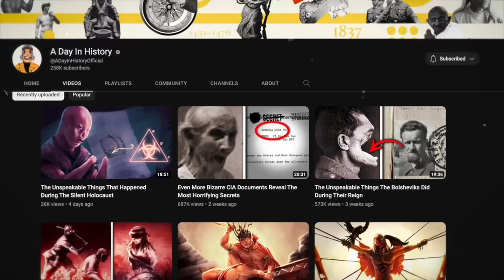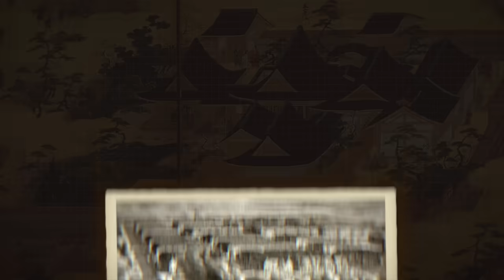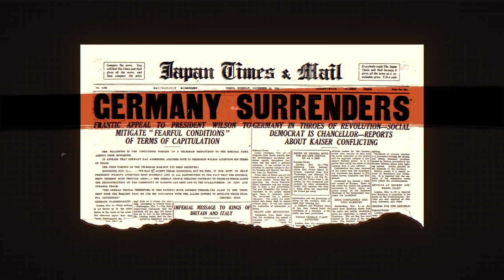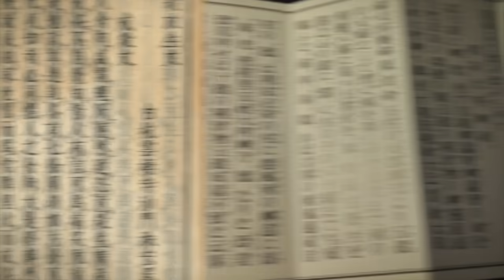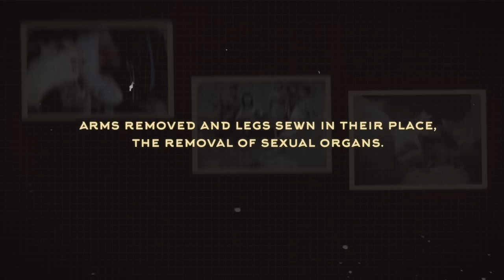The Unspeakable Things That Happened In Unit 731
Japan has a unique history. From the early 17th century until the mid-19th century, the island-nation was isolated from the world by order of the ruling Shoguns, the military-leaders who ruled in the name of the emperor. Foreigners were only allowed on one small island near Nagasaki, and no Japanese at all were allowed to leave – ever.

This all changed in 1853-54, when American naval officer Matthew C. Perry forcibly opened Japan to international trade. What the naval officers and Marines in Perry's fleet saw when they came ashore in Japan shocked them – Japan had been suspended in time since the early 1600s. Its buildings, clothing, and especially weapons, were 200 years behind America and the Western world.

At the same time, China was becoming almost a vassal state of European countries. Sections of the country were under virtual foreign rule, and the Chinese had been forced to sign a series of what historians call “The Unequal Treaties.” Foreigners enjoyed favorable trade conditions which allowed them to profit greatly while many Chinese suffered. Additionally, in those parts of China, known as “concessions”, under European control or influence, European citizens and soldiers, and later, Americans, were subject to their own law – not that of China. This included crimes committed against Chinese. For all of these reasons and more, the Japanese were determined not to let that happen to their own country.

Playing one nation against another and occasionally using the threat of violent uprisings against the Western Powers who came to trade in Japan, while at the same time understanding the limits of their own power and compromising with the West when necessary, the Japanese set themselves two main goals: to modernize their country as quickly as possible, and to prevent the Western countries from doing to Japan what they were doing in China.

The Japanese exploited the Chinese under their control economically. China also became one vast laboratory. Its people were subject to not only modern warfare, but were subjects for the Japanese military to learn about chemical and biological weapons. The war itself cost China millions of people, but in the military and among civilians. The estimates of Chinese losses from 1936-45 range from ten to twenty million people.

Doing his best to increase that total was a monster named Shiro Ishii. Ishii, like Mengele at Auschwitz, was a doctor. He was born in 1892 into an established middle-class family and became a doctor. In 1921, he joined the army as a surgeon. Ishii was fascinated by the process of infection, and after a trip to the battlefields of WWI Europe, became interested in the possibilities of chemical and biological weapons.